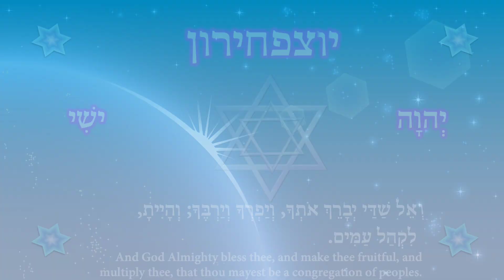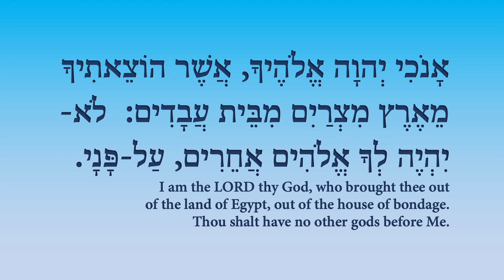Star Wealth 1